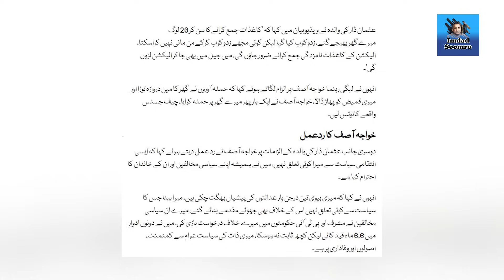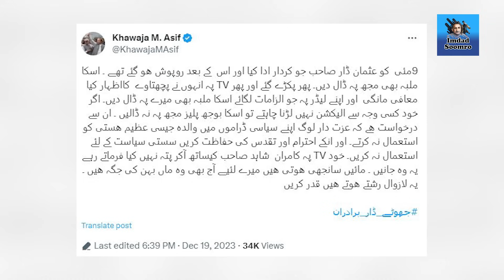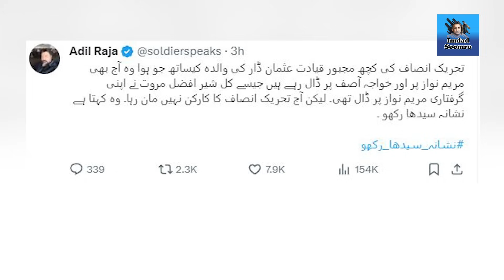Usman Dar Mother Allegations on Khwaja Asif and Sanam Javed Challenge for Maryam Nawaz